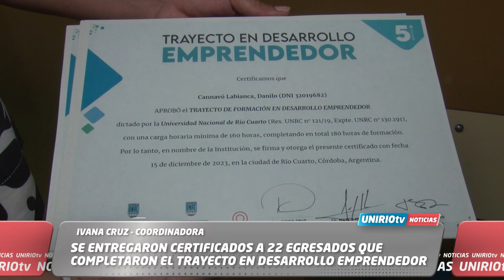SE ENTREGARON CERTIFICADOS A 22 EGRESADOS QUE COMPLETARON EL TRAYECTO EN DESARROLLO EMPRENDEDOR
IVANA CRUZ - COORDINADORA
UniRio TV
Universidad Nacional de Río Cuarto
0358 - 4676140